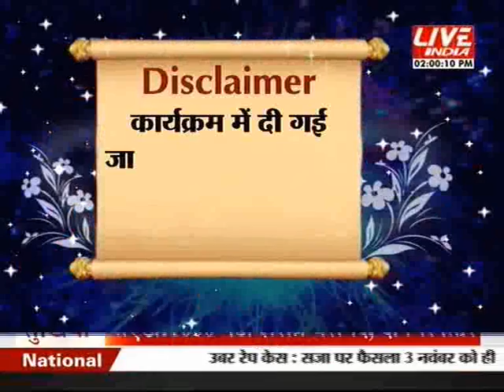Kal Aaj or Kal 23rd October 2 PM